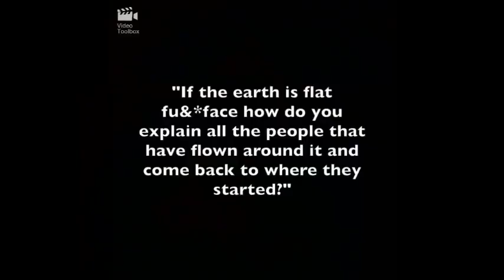[Clip] You Can't Kill An Idea - Q&A Emails 85✅